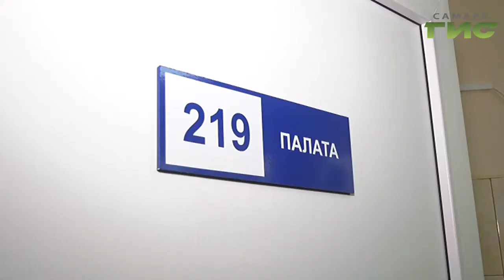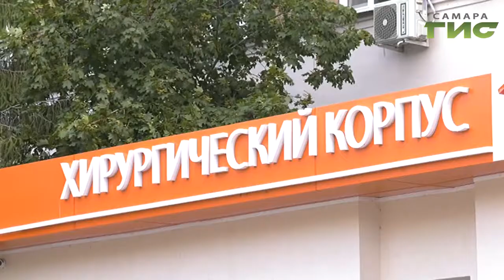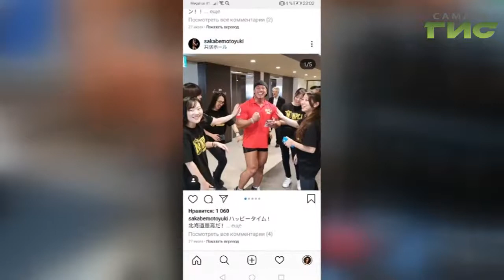Самарские врачи сделали операцию необычному пациенту из Токио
Японскому  спортсмену оказали помощь самарские   врачи. Чемпион по бодибилдингу  Сакабэ Мотоюки несколько лет страдал от болей в спине. Сделать уникальную операцию согласились  самарские хирурги. Они смогли восстановить позвоночник спортсмена.  Репортаж из  больницы Пирогова нашего корреспондента.